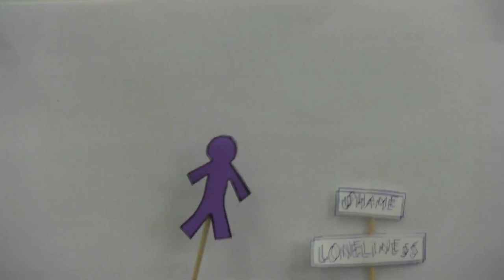Sussing Out Sex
In January 2017 a group of students gathered for a four-day workshop hosted by the Institute of Development Studies and the University of Sussex. Working in teams, and with the support of experts, they created ideas for new interventions to digitally-mediated gender-based and sexual violence.

Our pitch is to SussOutSex by openly discussing sex, at the University of Sussex. We want to make diverse, everyday human experiences of sex visible through creative and reflective storytelling - a powerful tool to express our dilemmas, expectations, and emotions. It’s time to break the culture of silence and stigma around sex, pleasure, and sexuality, on campus and in our society. By collaborating with a strong network of staff and alumni, as well as external organisations, our proposed programme is aimed at students who wish to transform lived experiences of sexual pleasure, guilt, violence, pain, and shame through facilitated theatre, art, poetry, dance, and music workshops. These stories will be showcased on campus and at local arts festivals, in efforts to create an open, respectful, and responsible learning community. Following this, we will design an online open source story-telling platform, which serve as an educational resource for university students.